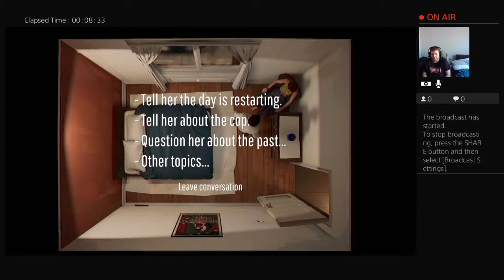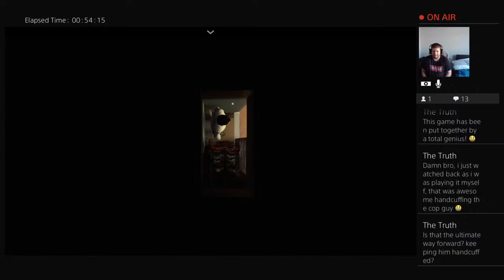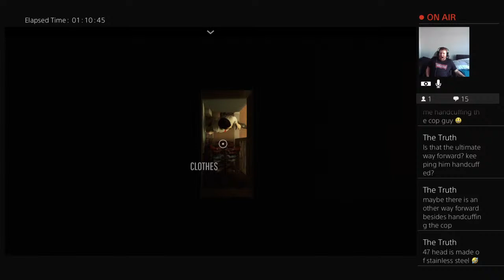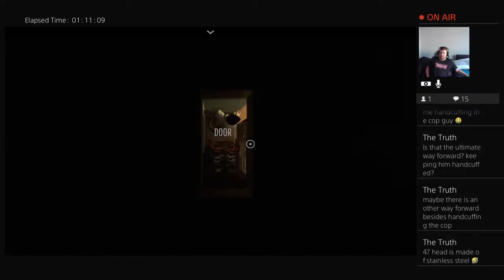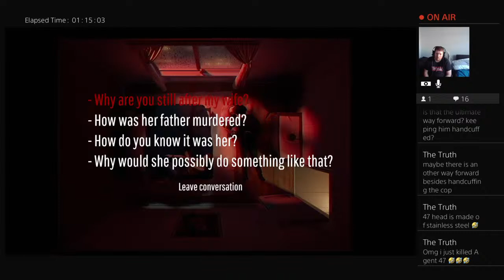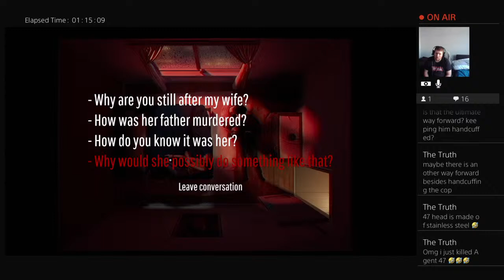12 Minutes - Part 3